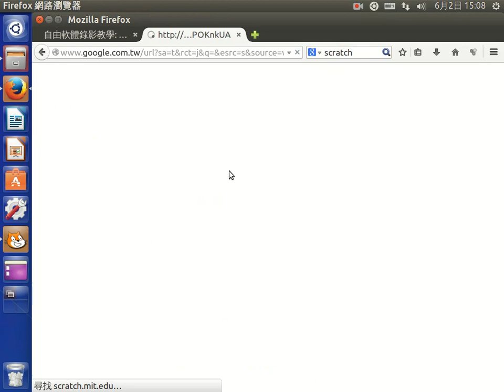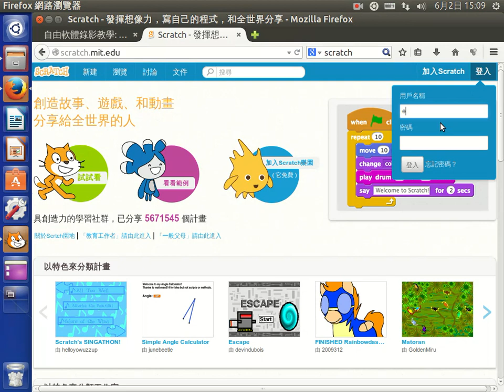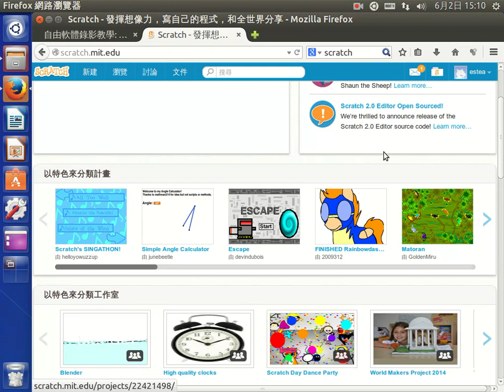作品上傳分享